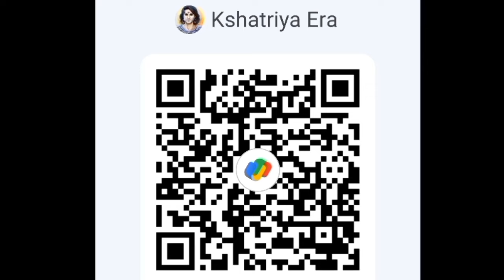Mihir Bhoj को लेकर Kshatriya समाज West UP मे BJP हराने की बात याद रखें पहले चरण का प्रचार खतम